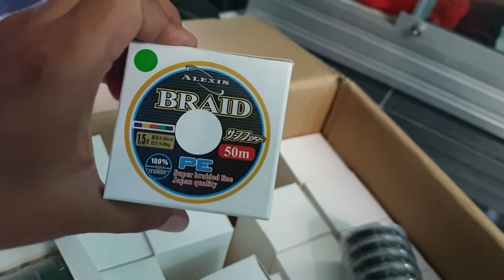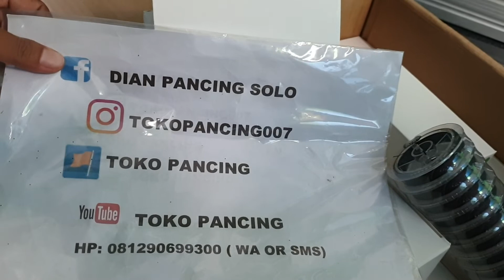Senar Pancing PE Braid Alexis 50M X4 Conection Warna Black dan Green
Harga 20.000/ 50M
fast respon 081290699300 WA only
ukuran :
0.6 diameter 0.12mm kekatan 5.6 Kg
0.8 diameter 0.14mm kekatan 6.8 Kg
1.0 diameter 0.16mm kekatan 8.3 Kg
1.5 diameter 0.20mm kekatan 9.9 Kg
2.0 diameter 0.23mm kekatan 12.7 Kg
3.0 diameter 0.28mm kekatan 18.2 Kg
4.0 diameter 0.32mm kekatan 22.6 Kg
5.0 diameter 0.37mm kekatan 27.2 Kg
6.0 diameter 0.40mm kekatan 31.7 Kg
5.0 diameter 0.50mm kekatan 40.2 Kg
Senar PE Murah Kualitas mewah bosku
NB.tanyakan ketersedian stock sebelum order atau dikiirm RANDOM